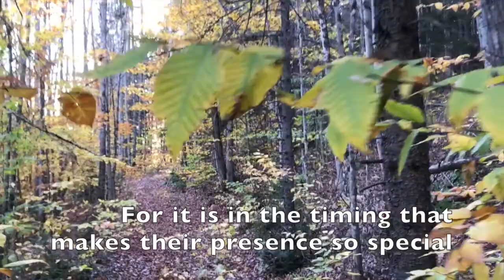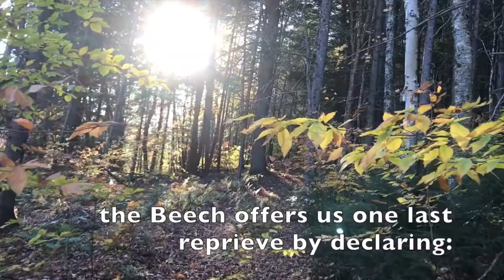Close To the Land - Spencer Lewis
Poetry set to music: "Beech Trees in Autumn" & "Close To the Land" from the album "Up on the Mountain". Scenes on Woodstone Mountain were taken by SL.